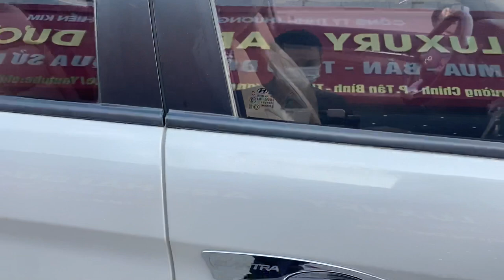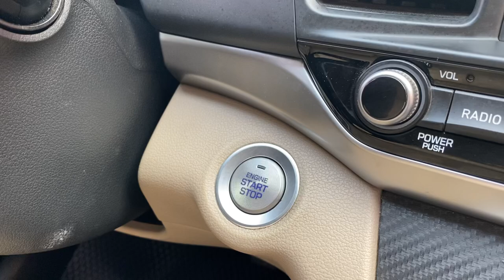🚘 VỀ TIẾP - HUYNDAI ELANTRA 1.6 số sàn sx 2019 sử dụng 3,5v km. lh 0978607555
🚘🚘 VỀ TIẾP - HUYNDAI ELANTRA 1.6 số sàn sx 2019 sử dụng 3,5v km. Xe trang bị tính năng: đề nổ thông minh, màn hình cam lùi, đèn bi xenon, có cửa gió điều hoà sau,
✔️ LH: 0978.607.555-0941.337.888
✍️ Giấy tờ pháp lý hợp lệ, không tranh chấp, cầm cố.